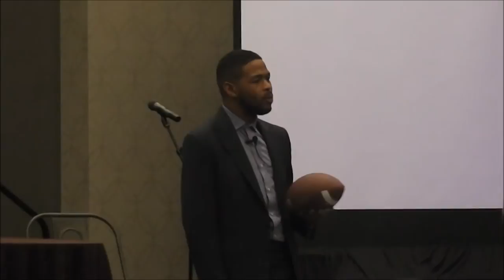sior ib fwc 2014 #2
Inky Johnson